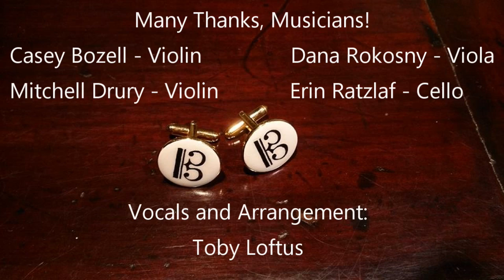All About That Bratsch'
Musicians:

Casey Bozell

Mitchell Drury
Dana Rokosny

Erin Ratzlaf
Arrangement and Lyrics: Toby Loftus